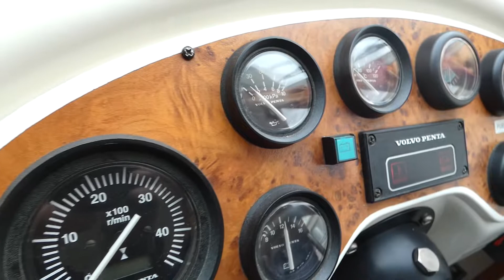Nicols Confort 1350 VIP Vie a bord possible - Boatshed - Boat Ref#307743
Nicols Confort 1350 VIP Vie a bord possible for sale with Boatshed Paris Photos and video taken by Boatshed Paris